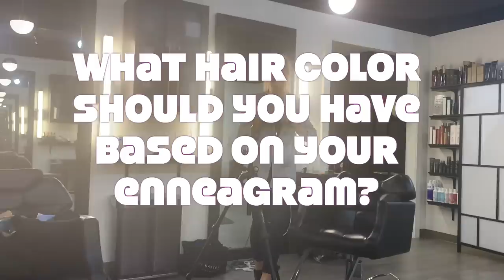Letting A Salon Do WHATEVER They Want To Me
Giving cosmetologists FREE REIGN over my hair and face.   Instagram: micarahtewers
Big thanks to Shaylyn Ford, Lys Bloomfield, Terrell Carter and everyone else at Venus & Mars. Presley Poe, Thanks for the cut!
Thank you Isaac Dar for editing JarJar’s face onto mine. You are a smart child. As I write this description my chicken, who is sitting next to me on the couch, just pooped.  So I gotta go now.